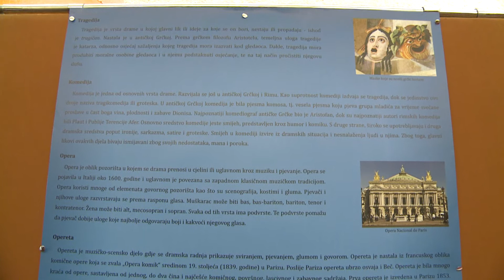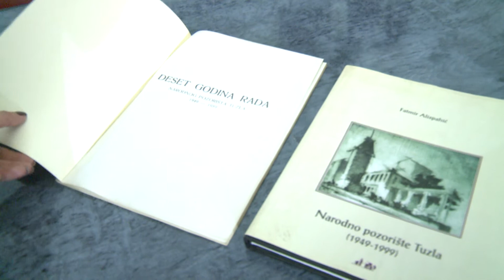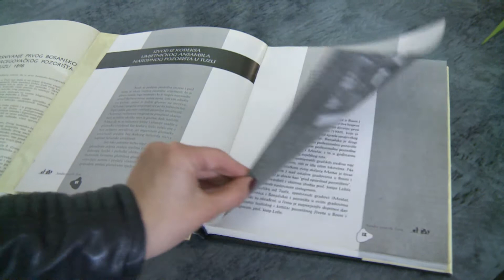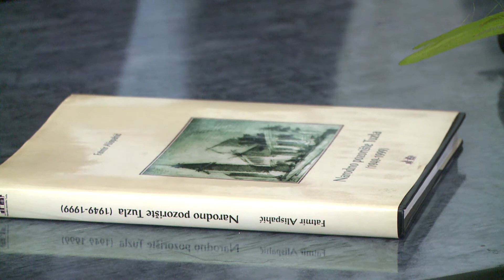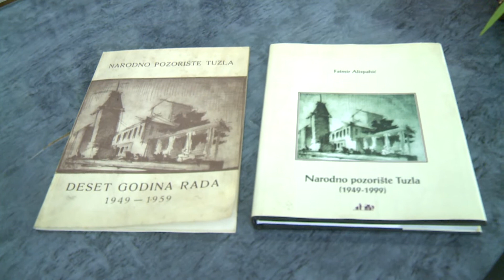Najavljen program obilježavanja 120 godina Narodnog pozorišta Tuzla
Narodno pozorište Tuzla je danas organizovalo press konferenciju u povodu najave aktivnosti u okviru obilježavanja 120. godišnjice osnivanja prvog profesionalnog bosansko-hercegovačkog pozorišta u Tuzli. Podsjećamo, 17.aprila 1898. Mihajlo Crnogorčević osnovao je prvo profesionalno bh pozorište. Od tada do danas pozorišna scena u Tuzli je poprimila drugačiji oblik, a to je predstavljeno i na izložbi koju je priredio Muzej Istočne Bosne.

Obilježavanje ovog značajnog jubileja u Narodnom pozorištu će biti uveličano novim pozorišnim projektima. Među prvima je predstava Mirišu li jorgovani u Njujorku?˝, Miodraga Žalice, za čiju režiju je zadužen Alen Šimić, a koja bi publici trebala biti predstavljena početkom juna ove godine.